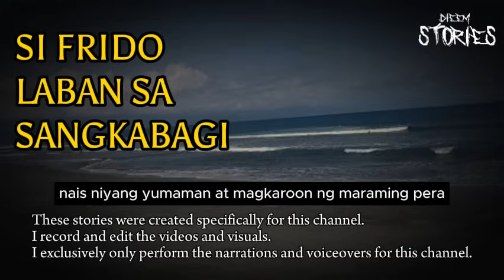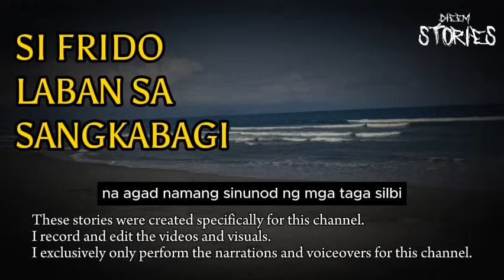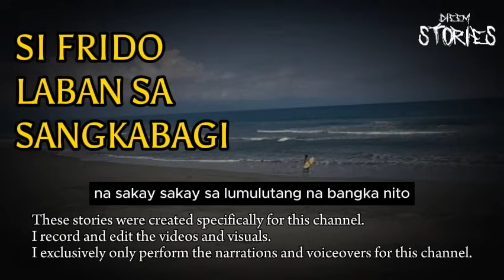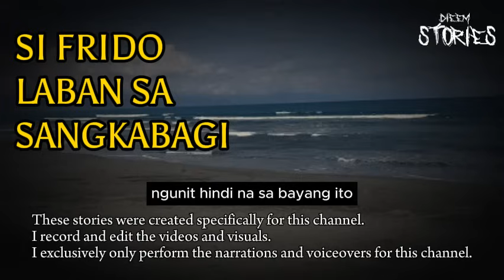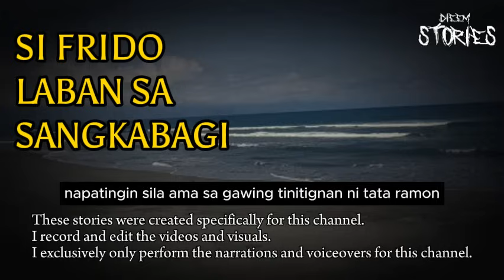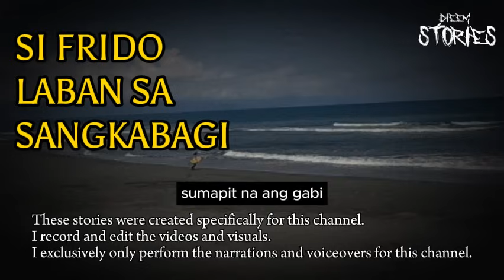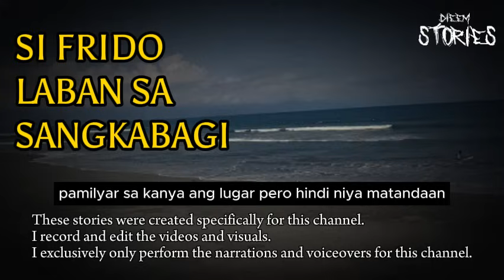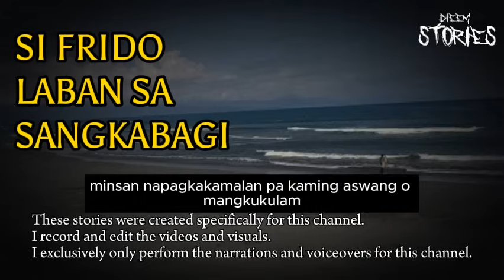SI FRIDO; ANG MANLALAKBAY NA MANGGAGAMOT LABAN SA SANGKABAGI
Title: SI FRIDO ANG MANLALAKBAY NA MANGGAGAMOT LABAN SA SANGKABAGI
Story By: LIRA LUNA

Joseph DieEm of DieEm Stories is the narrator of this Horror Stories Channel on YouTube.

Photo Used in thumbnail are fair and free from
Pexels.com
Pixabay.com

USED EQUIPMENTS

[Microphone]
BOYA BY-M1000
LARGE DIAPHRAGM CONDENSER MICROPHONE

[SOUND INTERFACE]
BOYA BY-AM1
DUAL-CHANNEL AUDIO MIXER

[Editing Program]
LogoPit Plus Application (For Thumbnails)